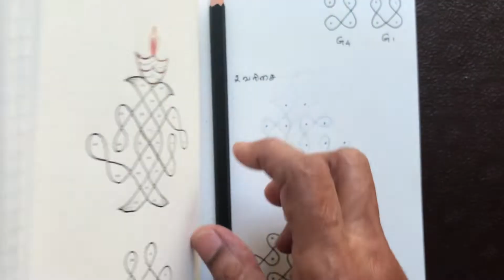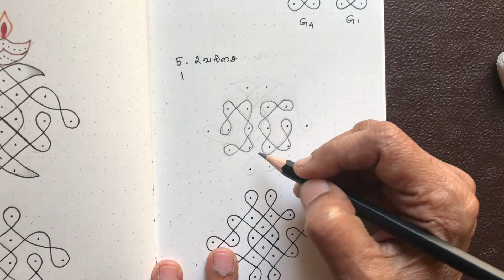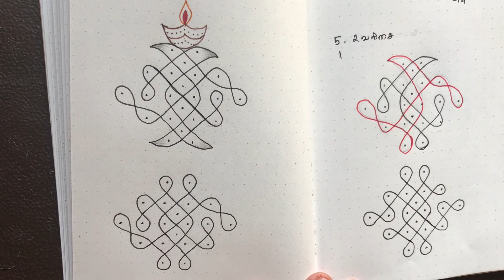Create kolams,Beginners Kolam, Lesson 21, Part 1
Create small sikku Kolam using G Pattern